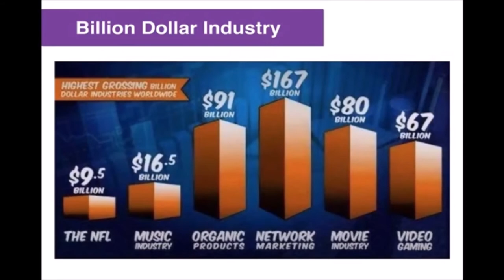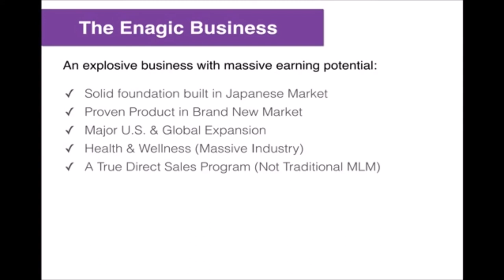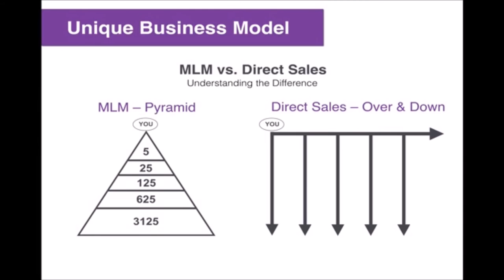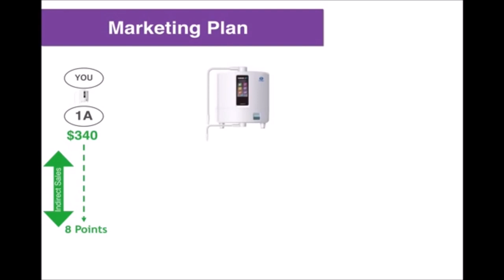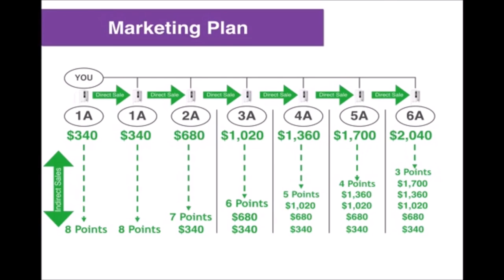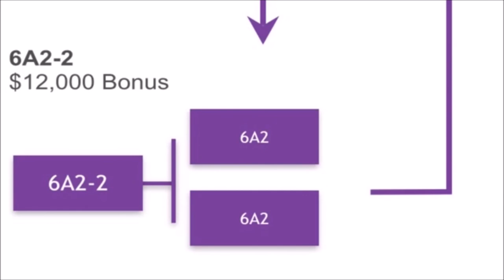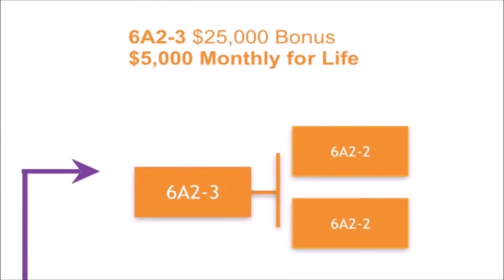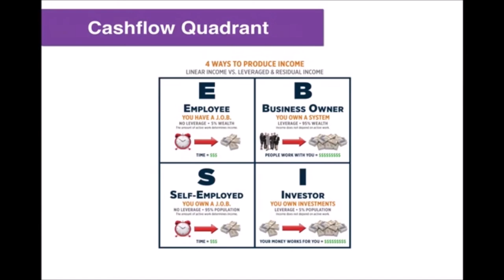Enagic is a TRUE Direct Sales Company! NOT Multi-Level-Marketing!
Enagic Compensation Plan Over View:

Enagic is a privately held Japanese company founded by Hironari Ohshiro in 1974. We are a company committed to fostering better health with Gold Standard products and international expansion.

Enagic is on a mission to spread true health globally and they want to reward you for being a part of it!

If you've been looking for the best compensation plan in the industry, you've found it!

You'll learn about the Enagic Compensation Plan in full depth.

The ranks, payouts, commission structure, and how you can create true residual income for a lifetime with company bonuses are just a few of the things you'll learn in this video.

Enagic has been around in Japan for over 41 years but only recently made the jump into the United States market by expanding into Los Angeles in 2003.

Since then Enagic has spread all across the globe. With Millions of Kangen water drinkers worldwide, we are getting closer to hitting our mission of spreading true global health!

There are no monthly qualifications or sales quotas. All you need to get started is to change your water! You can do this by purchasing our flagship product the Leveluk K8 or K8 for short.

Once you get your Kangen Water Machine you are automatically qualified to start earning commissions and the sky is the limit!

This is by far the BEST network marketing opportunity available, and the best part is this: it's direct sales! So no more building a huge team and then waiting to get paid. With Enagic, you make a sale and then you get paid.

Benefits of the Enagic Compensation Plan: No sign-up fee No inventory stocking No distributor fees No time limits No auto-ships

This truly is the best direct sales companies out there today.

Thanks to Enagic's 8-Point US-Patented Compensation Plan, YOU could start building a brighter future as an Enagic distributor TODAY!

The Enagic Compensation Plan is a DIRECT SALES PROGRAM, which means we have completely eliminated the “middle- man” and 100% of the commission gets paid directly to our independent distributors. This is a unique sales program where your earning potential is based on YOUR hard work (direct sales), AND you are also compensated for your team members' sales (indirect sales).

There has never been a better time to change your Health, Wealth and Happiness than today.

Get start today, you will be glad you did.

Kevin & Sarah Chabot
Independent Distributors, Enagic USA, Inc.